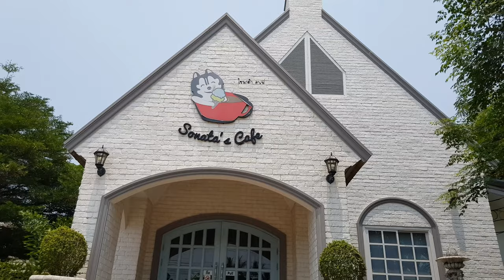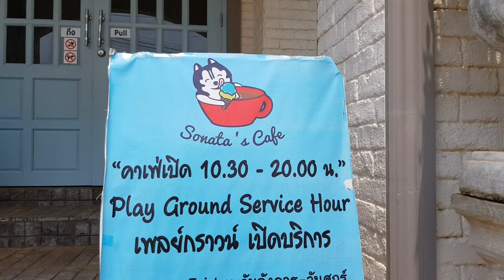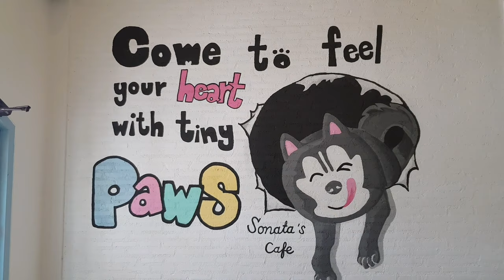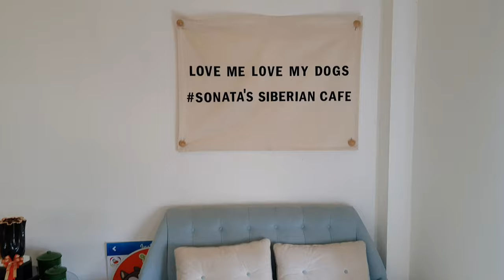Playtime With The Siberian Huskies! | Sonata's Cafe | Sakhon Nakhon Attractions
In this video Cassie had fun Playing With The Siberian Huskies! at the Sonata Cafe! This is Cassie’s First Playing With The Siberian Huskies!

The Siberian Husky is a medium size working dog breed that originated in Northeast Asia. The breed belongs to the Spitz genetic family. With proper training, they make a great sled dogs.

Affectionate and good natured describes the Siberian Husky. Generally, they do well with children although young children should never be left alone with any breed. They also get along with people and do well in homes with multiple dogs. Siberian Huskies were bred to need very little food to survive.

Address: Dong Mafai, Mueang Sakon Nakhon District, Sakon Nakhon 47000, Thailand
               : ตำบล ดงมะไฟ อำเภอเมืองสกลนคร สกลนคร 47000
Open: Saturday 10:30AM–8PM
         : Sunday 10:30AM–8PM
         : Monday Closed
         : Tuesday 10:30AM–8PM
         : Wednesday 10:30AM–8PM
         : Thursday 10:30AM–8PM
         : Friday 10:30AM–8PM

Do you guys love Siberian Huskies? Would you love to check out this place?!